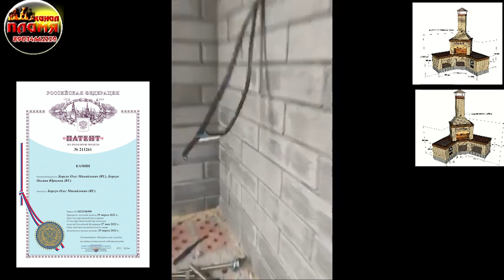Содик из Ростова собрал по проекту Михалыча угловой барбекю с печью под казан и Двойным зубом